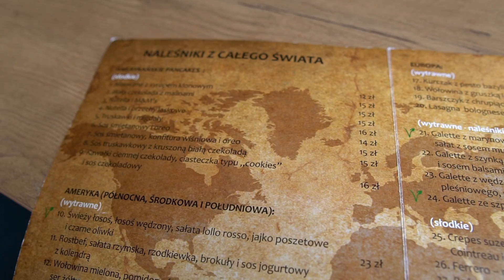Śniadanie w James-Cook Kraków / Recenzja kawy Golden Bow || VLOG #93